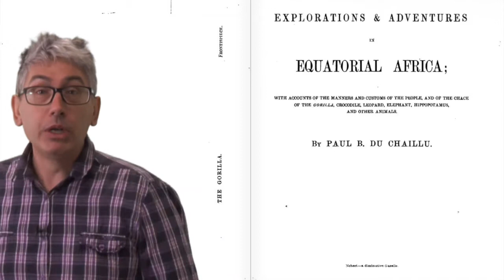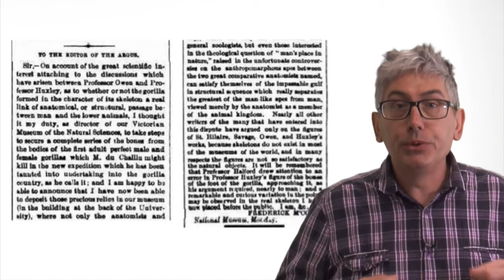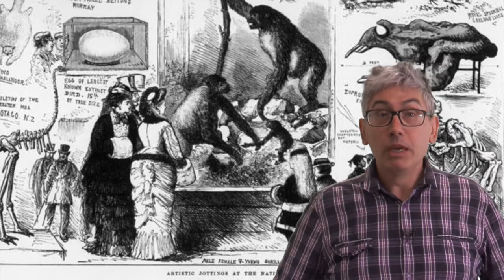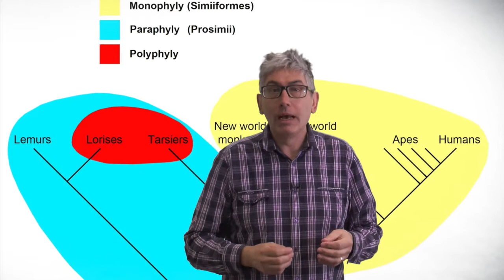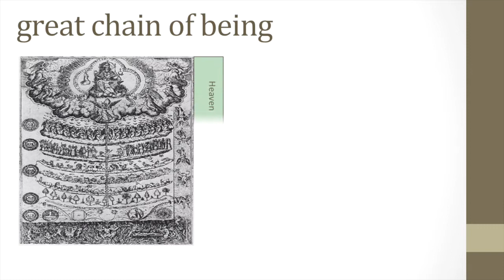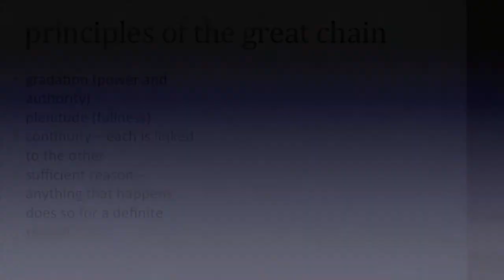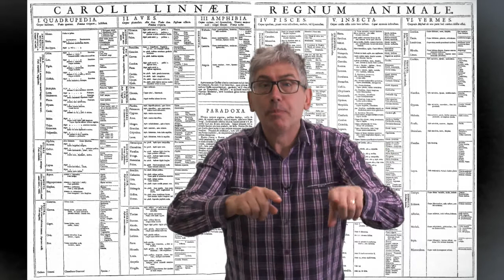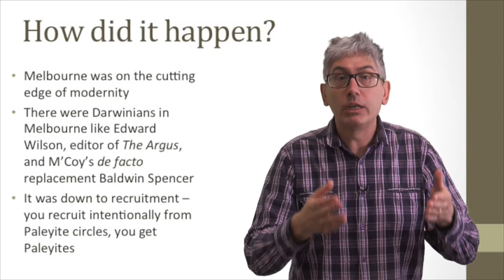Darwin 2015 L8M3